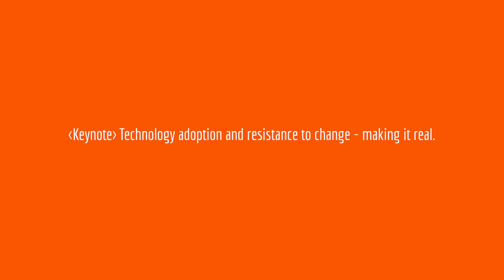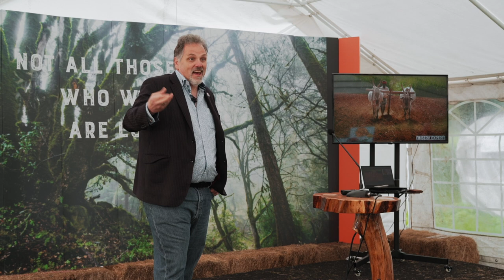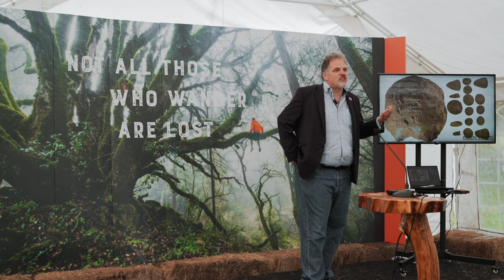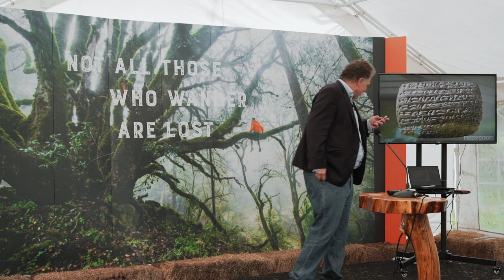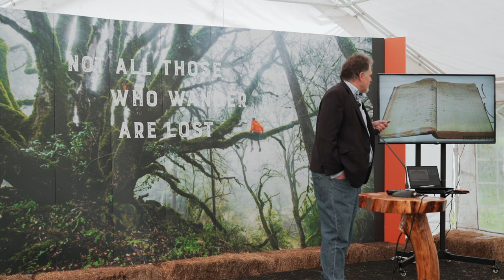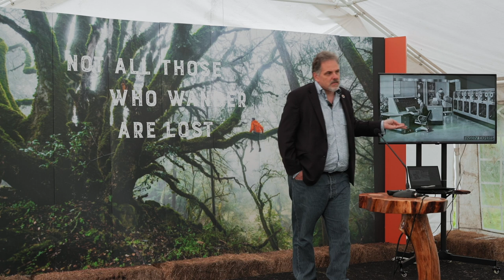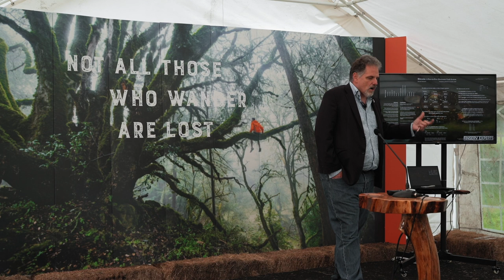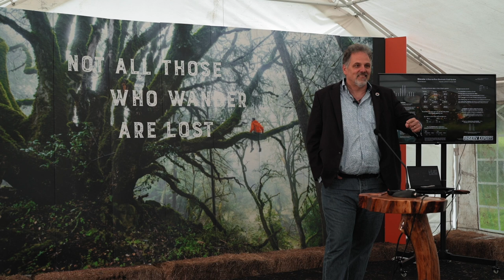Aeriel Wolanow | Why Blockchain Matters | Fireside Summit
Areiel Wolanow, Managing Director, Finserve Experts delivers a keynote entitled, "Why Blockchain Matters - Understanding key pivots in history", during fireside summit 2019.